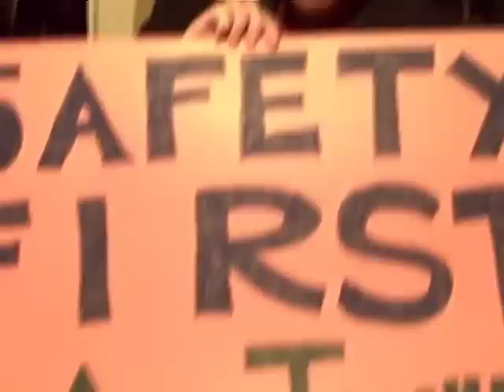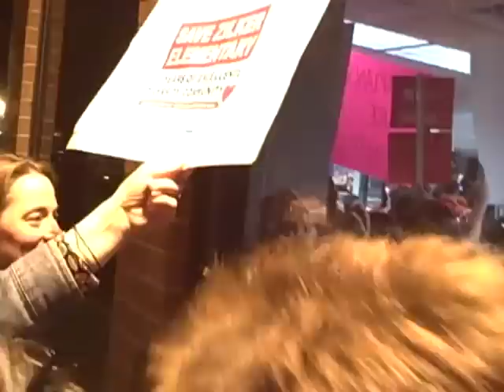Education Austin Rally on Austin ISD Layoffs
Education Austin members and parents rally at the Jan. 24 Austin ISD School Board meeting to save librarian positions and urge trustees to avoid school closures and layoffs.